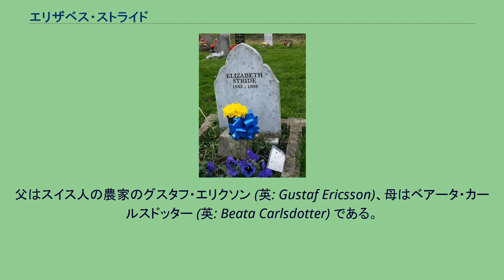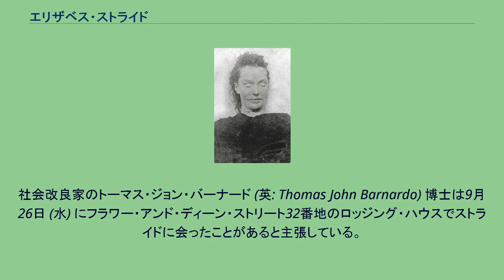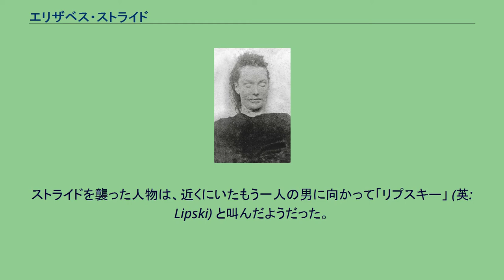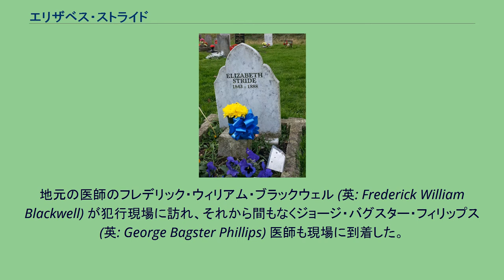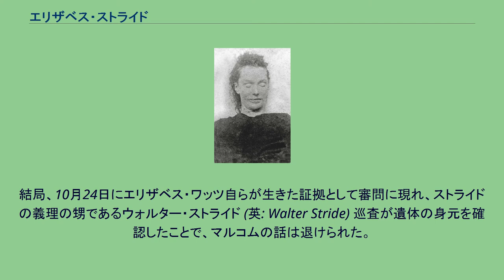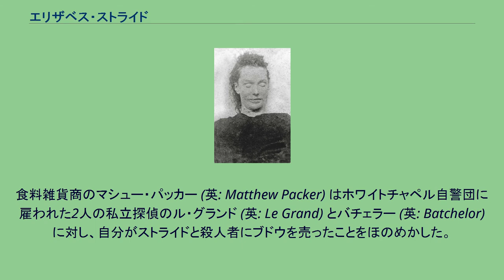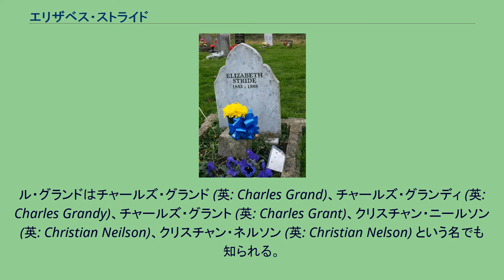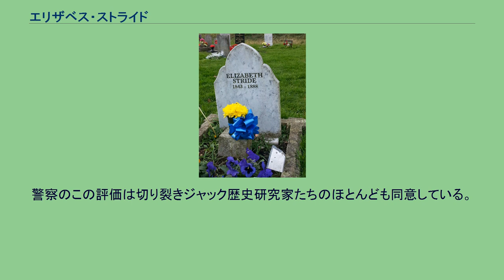エリザベス・ストライド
エリザベス・"ロング・リズ"・ストライド（英: Elizabeth "Long Liz" Stride、旧姓: グスタフスドッター(英: Gustafsdotter)、1843年11月27日 - 1888年9月30日）は、有名な連続殺人者の切り裂きジャックの被害者と考えられている人物。
ストライドのニックネーム「ロング・リズ」の由来については数通りの説明が存在する。
結婚した後の苗字の「ストライド」が「大股」という意味だからという説を挙げる人もいれば、高い身長か顔の形に由来すると考えている人もいる。
死亡時、ストライドはスピタルフィールズのフラワー・アンド・ディーン・ストリート32番地のコモン・ロッジングハウスに住んでいた。
その場所は当時、犯罪が多発するスラム (ルーカリー) に含まれていた。
ストライドは1843年11月27日にスウェーデン・ヨーテボリの西のTorslandaの教会区で生まれた。
父はスイス人の農家のグスタフ・エリクソン (英: Gustaf Ericsson)、母はベアータ・カールスドッター (英: Beata Carlsdotter) である。
1860年に、カール・ヨハン (英: Carl Johan) のヨーテボリ教会区で召使として働き始めたが、それから数年以内に再び別のヨーテボリの地区へ転居した。
ホワイトチャペル殺人事件の他の被害者のほとんどは、結婚生活に失敗した後に貧困により売春婦へ転落したが、ストライドは結婚する前から売春を行っていた。
1865年3月までにストライドはヨーテボリ警察から売春婦として登録され、性感染症の治療を2度受けている。
1865年4月21日に娘を出産したが死産だった。
翌年にロンドンへ転居した。
このときは家族と一緒に召使の仕事をしていた可能性がある。
1869年5月7日、船大工のジョン・トーマス・ストライド (英: John Thomas Stride) と結婚した。
夫はシアネス出身で、13歳年上だった。
夫婦は一時、イースト・ロンドンのポプラーで喫茶室を経営した。
リズ・ストライドは1877年3月にポプラー救貧院への入院が認められており、このときには2人は別居していたらしい。
1881年までに2人はよりを戻したようだが、同年末までには永久的に離別することとなった。
ストライドは知人に、自分の夫と9人の子供たちのうちの2人は、1878年にテムズ川で発生したプリンセス・アリス号の沈没事故で溺死したと話していた。
ストライドの話によれば、沈没事故の際に、別の犠牲者が安全な場所へ泳ごうとしていたときに恐らく口を蹴飛ばされたようで、それ以来どもるようになったという。
実際は、夫のジョン・ストライドはプリンセスアリス号沈没事故の5年以上後の1884年10月24日にポプラー・ステップニー療養院で結核で死亡した。
2人に子供はいなかった。
ストライドは夫と別居してから、ホワイトチャペルのコモン・ロッジングハウス (生活困窮者向けの安価な共同住宅) に住んでいた。
ロンドンのスウェーデン国教会から1度か2度、慈善の援助があった。
1885年から死亡するまでのほとんどを、デヴォンシャー・ストリートに住む地元の船渠労働者のマイケル・キドニー (英: Michael Kidney) と一緒に暮らした。
ストライドは縫い物や家の清掃の仕事でいくらかの収入を得ていた。
ある知人はストライドは穏やかな気質の持ち主と語った。
しかし、ストライドは酔っ払って風紀を乱したことを理由に何度もテムズ治安裁判所へ出廷した。
裁判所ではアン・フィッツジェラルド (英: Anne Fitzgerald) と名乗った。
ストライドは英語とスウェーデン語に加えてイディッシュ語による話法を習得した。
キドニーとの関係は途切れ途切れに続いた。
しかし、1887年4月、ストライドはキドニーを暴行罪で告発した。
ただし、裁判での追及はできなかった。
ストライドは再びキドニーの元を去ったが、それは死の数日前のことだった。
社会改良家のトーマス・ジョン・バーナード (英: Thomas John Barnardo) 博士は9月26日 (水) にフラワー・アンド・ディーン・ストリート32番地のロッジング・ハウスでストライドに会ったことがあると主張している。
9月2...